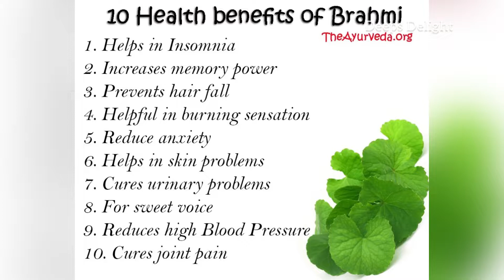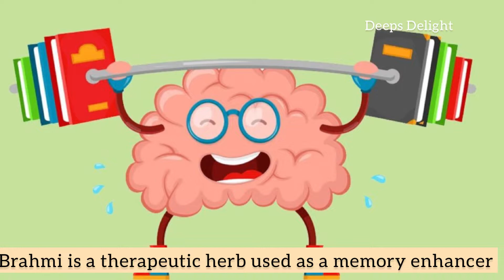How to increase memory power| Memory power increase tips|Best hair oil for hair growth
Hello friends,In this video am sharing method of making traditional brahmi oil which I learnt from my grand mother.Brahmi oil is very helpful in increasing memory, immunity and brain functions.Brahmi is a therapuretic herb used in most of the ayurvedic oils used for boosting memory power and brains cognitive function..

Hope you will try making this amazing herbal oil and get its benefits..

Ayurveda has been known to treat innumerable ailments for centuries and continues to do so by its age old practice of balancing the various systems in our body through herbal treatments. One such unique herb is Brahmi which has often been regarded as a brain booster. 1. Brahmi reduces stress and anxiety as it decreases the levels of cortisol, which is known as the stress hormone. 2. Brahmi is known to help ease the symptoms of Alzheimer’s disease due to the presence of the amyloid compound in the neuron that is responsible for damaging the brain. The bio-chemical known as bacosides in Brahmi helps in re-building brain tissues by influencing the brain cells.3. As suggested by Dr. Sharma, Brahmi helps in boosting your memory. Interestingly, the leaf of the Brahmi herb has a similar shape like that of the cerebellum - part of the brain which helps in controlling concentration and memory.
memory
Brahmi works as a great memory enhancer4. Brahmi is full of antioxidants that are essential for living a healthy life. Antioxidants help in removing free radicals that can further mutate into cancer cells.5. Beauty benefits of Brahmi: Brahmi oil is great for treating a dry scalp and preventing hair fall. The antioxidant components not only help in rejuvenating your scalp but also promote regeneration of healthy hair. These antioxidants also help in removing all the toxins from the body and enhance your skin complexion by stimulating cell regeneration. Brahmi is good for treating hair problems like dandruff, itchiness and formation of split ends. Moreover, massaging the scalp with Brahmi oil is known to be very soothing.
Brahmi leaves (fresh or dry) can be used to make tea that helps calming you down and relieves anxiety and stress. There are Brahmi supplements available in the markets as pills or in powdered form, but it is advisable to take these supplements only after consulting a doctor or a health expert.